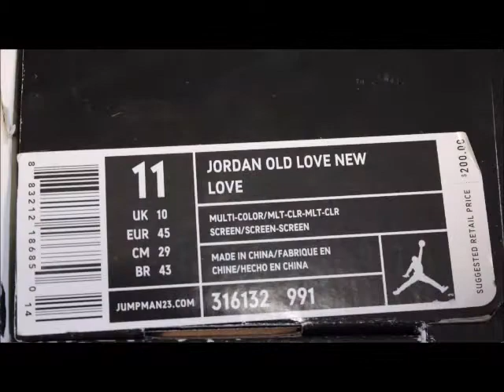Nike Air Jordan 1 I Old Love New Love "Beginning Moments Pack" 316132-991 Kixrx.com Mens